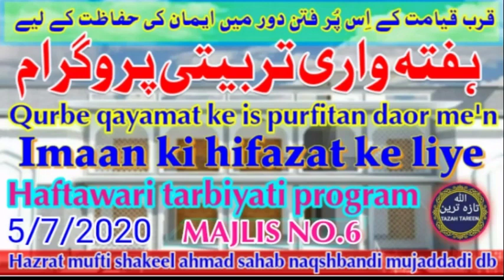Haftawari tarbiyati Majlis No.6 || Qurbe qayamat ke is purfitan daor me'n | imaan ki hifazat ke liye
اس ویڈیو کو زیادہ سے زیادہ دوست واحباب کے ساتھ شیٸر فرماٸیں
Is video ko zayada se zayada doost aur ahbab ke sath share farmaen
اور ہمارے یوٹیوب چینل تازہ ترین کو سبسکراٸب کریں
اور بیل آٸکون کو ضرور دباٸیں اور اپنی دعاٶں میں یاد رکھیں
 جزاكم الله
Aur apni duaaon men yad rakhkhen
Jazakumullah
👆🏻Qurbe qayamat ke purfitan daor me'n
imaan ki hifazat ke liye
Haftawari live tarbiyati program*
khanqah dare imaan, Mel visharam
(Har itwar bad namaz zuhar)*
 inshaAllah*
🕑 2 pm Baje se shuru hoga*

🎤Hazrat mufti shakeel ahmad sahab naqshbandi mujaddadi db*

*♻️Share zaroor kare'n*
*🤲🏻Jazakumullah*